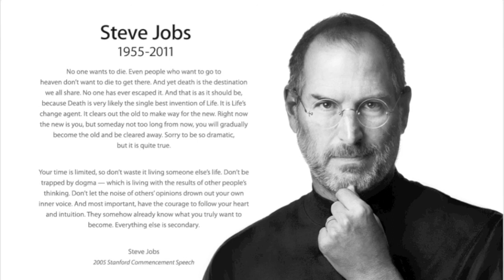Steve Jobs Inspiration - Apple of My Eye - Music by Vinnie Moore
Steve Jobs - An inspiration to so many - Personally for me, Steve started it off in 1988 when I got my Mac II and this started my incredible journey - Thank you so much Steve
Inspiration
Mac II
Mac IIfx
i-mac G3
eMac
Quadra 8100
Power Mac G3
Powe Mac G4
Iphone
Iphone 4s
iphone 5
Steve Jobs
apple
Vinnie Moore
Watching from the light
UFO
Alice Cooper
Stephen Fry
Next
Mac Cube